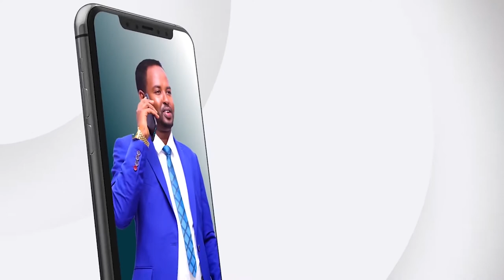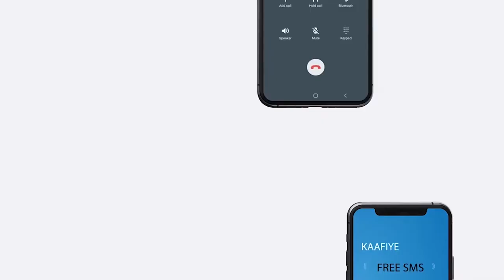Maayarkii hore ee caasimada ayaa xilkii kuwareejiyay maayarka cusub ee caasimada Hargaysa.